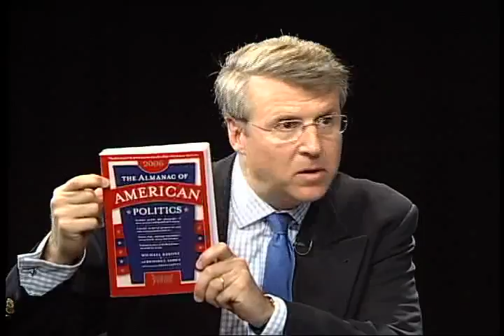Michael Barone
To better understand the state of democracy in the United States today, Peter Robinson challenges Michael Barone to explain a series of paradoxes at the heart of our political process: the current state of the Republican Party, the debate over the war in Iraq, and competing tax reform and health-care proposals. Barone also offers his thoughts on the strengths and weaknesses of the current Republican and Democratic presidential candidates